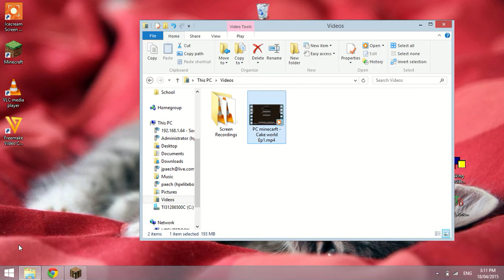PC minecraft Cake world Ep 2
Tip leave funny comments or game name tag to enter love garden
This episode fixed lag.
Next episode= mob spawner and love garden.